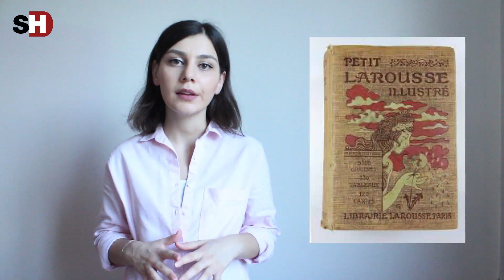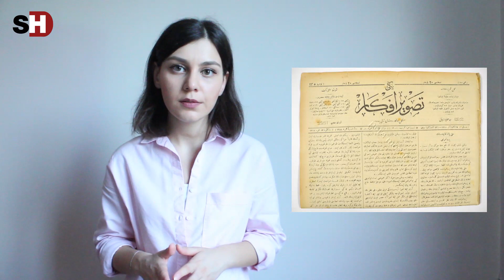Peyami Safa kimdir? Sayısız esere imza atan usta yazarın bilinmeyen yönleri...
Fatih Harbiye, Dokuzuncu Hariciye Koğuşu ve Cingöz Recai gibi Türk edebiyatına unutulmaz eserler bırakan usta yazar Peyami Safa, geçim sıkıntısı nedeniyle zor şartlar altında kendini yetiştirerek ‘Server Bedi’ gibi takma isimleriyle sayısız esere imza attı. Türk edebiyatının usta yazarı, gazeteci ve fikir adamı Peyami Safa’yı vefatının 59. yılında saygıyla anıyoruz…